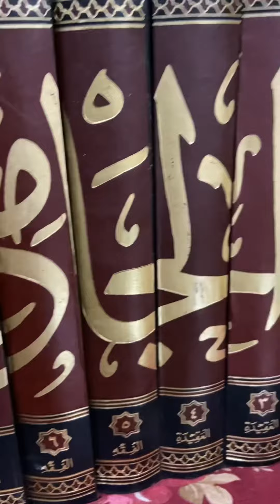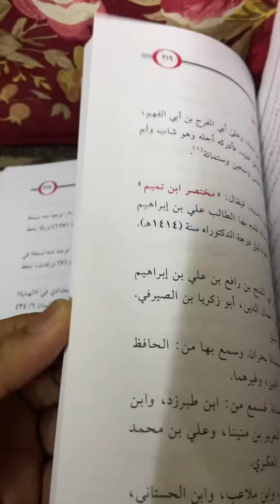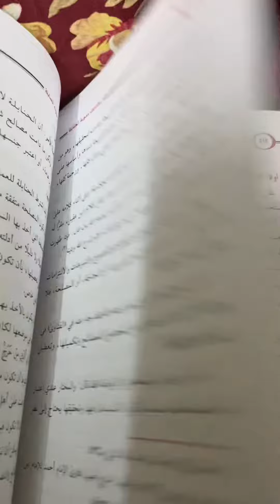الجامع لعلوم الإمام أحمد رحمه الله تعالى 📚